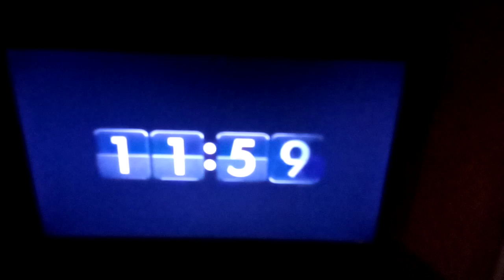December 23, 2020(1)